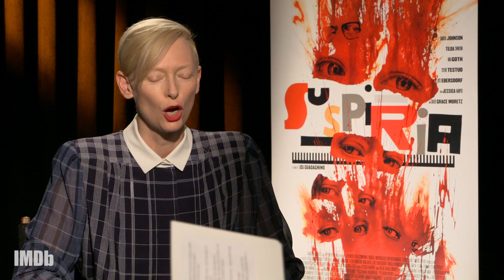'Suspiria': A Bloody Horror Epic 25 Years in the Remaking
Tilda Swinton helps IMDb create a new word to describe the genre of her film 'Suspiria': the Horr-epic! Her co-stars Mia Goth and Dakota Johnson detail the cinematic beauty and bloody gore that went into creating this grand macabre statement by Oscar-nominated director Luca Guadagnino.